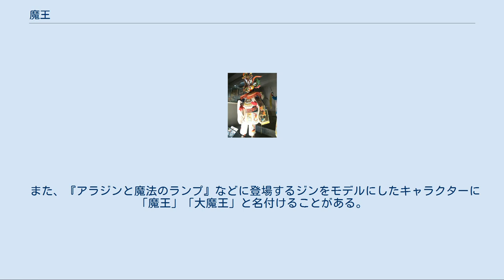魔王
ディアブラーダの魔王（ボリビア、オルロ市） 魔王（まおう）とは、悪魔や魔物たちの王である。
 本来は仏教用語で、六道輪廻世界観において欲界の第六天にあたる他化自在天にあり、仏道修行を妨げる「第六天魔王波旬」のことである。
 後にその他の神話や伝説における邪悪な神格の頂点、もしくは悪魔や怪物、妖怪などの頭領の呼称として幅広く使用されるようになる。
尊称、もしくは魔王の中の魔王を指す呼称として「大魔王（だいまおう）」がある。
 特にキリスト教のいうサタン（ルシファー）の訳語として用いられ、時に「魔王サタン」などと称される場合がある。
英語の the Devil（大文字始まり）や the Adversary に相当する。
 古くは「悪魔」などと同様、人をののしる言葉として用いられていた。
 比喩としては、圧倒的な権力や暴力をふるう人間や、常人離れした才能・能力の持ち主に対しても用いることがある。
ルイス・フロイスは織田信長が自ら「第六天魔王」と称したと書き残している。
また、北一輝を指して大川周明が「片目の魔王」と呼んだ。
 また、ヴィジュアル系アーティスト「夏彦」など特定の分野に非常に詳しい人物や、特定の言動が極端に目立つ人物を「 - 魔王」「 - 大魔王」と（時に揶揄することを意図して）呼ぶ場合がある。
 文献において魔王、悪魔王などと呼ばれる主要な存在。
 ファンタジー作品、伝奇小説の類では、人間などに害を与える種族・勢力（悪魔、魔物、妖魔、魔族などと呼ばれる）の頂点に立つ者が魔王と呼ばれる作品が多く存在し、とりわけ20世紀以降の娯楽作品の分野においては、メディアの発達による作品量の増加に伴い数多くの魔王が生み出されている。
勧善懲悪をテーマにした作品では倒されるべき悪の象徴として描かれるが、こうした作品が量産され設定が紋切り型と化してゆく中で、コンピュータゲームや漫画、ライトノベルなどの分野では魔王が主人公の味方になる、あるいは主人公が魔王の側に付く、魔王を主人公に据えるといった作品がカウンター的に生み出されている。
作品によっては魔王の上位あるいは引退した先代などとして「大魔王」「冥王」「破壊神」といった地位が置かれることがある。
 また、『アラジンと魔法のランプ』などに登場するジンをモデルにしたキャラクターに「魔王」「大魔王」と名付けることがある。
例としては『大魔王シャザーン』『ハクション大魔王』などが挙げられる。